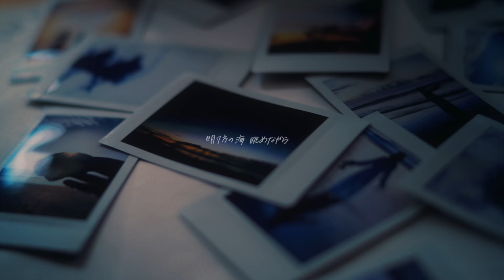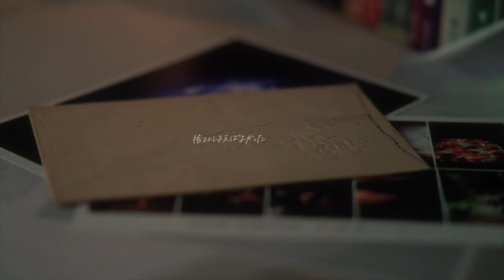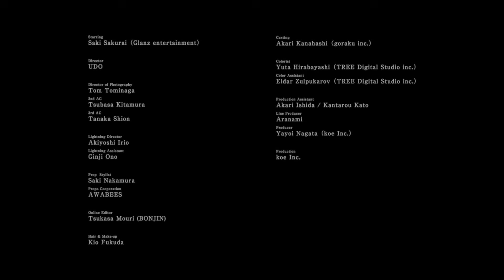あたらよ - 明け方の夏 (Music Video)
あたらよ / 朝露は木漏れ日に溶けて
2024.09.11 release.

- lyrics -
明け方の海眺めながら
涙したあの頃の2人には
きっと戻れない戻れない

桜雨は過ぎ去って
初夏の風が頬を撫でた
君から貰った指輪は
未だ捨てられずに

手放せないものばかり
増えてしまった僕だから
また1人思い出の中で息をしている

これが全て夢ならばと
そう願う夜が増えた
風薫る記憶の中

目線の先の萎れた花
それさえも僕の涙で
救えるそんな気がして

青空の寂しさに
気づいたのはいつだったかな
君から貰った手紙は

ほらだから言ったじゃないか
愛着湧いてしまう前に
捨ててしまえばよかった

いつだってそうだった
君は僕の前では
強がって笑うんだ
｢君の前じゃ泣けないよ｣なんて
そんな君が憎かったんだ
ずるく見えた
許せなかったんだ
じゃあ僕は
じゃあ君は
なら僕ら
共に歩けはしないね
だって僕は君を独りで泣かせてしまうんだろ

僕の涙が君を独りにさせたんだね

■Live
『朝露は木漏れ日に溶けて』Album Release Tour 2024
10/5(土)        広島    　広島セカンド・クラッチ
10/6(日)   　 岡山    　岡山CRAZYMAMA 2nd Room
10/11(金)      福岡    　DRUM SON
10/19(土)      大阪    　心斎橋DROP
10/20(日)      名古屋　ハートランド
11/3(日)  　  仙台    　LIVE HOUSE enn2nd
11/9(土)   　 石川    　REDSUN
11/22(金)      東京    　LIQUIDROOM